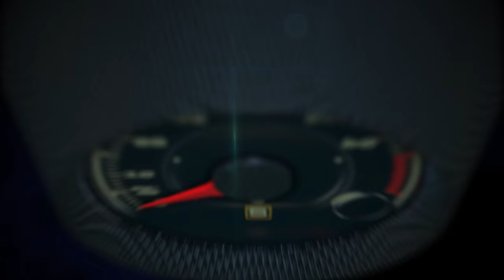2017 Maserati Levante at the New York Auto Show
The Maserati Levante -- the first SUV in the brand's more than one hundred year history -- will make its North American debut at the New York International Automobile Show. The new model completes the existing range of saloon and sports cars, extending the offering together with the Quattroporte, Ghibli, GranTurismo and GranCabrio models.

The design of the Levante features clear associations with the Maserati brand and its distinctive Italian character: the aggressive front introduces new, tapered headlights separated into two elements, with the upper headlight unit connected to the radiator grille. Maserati's design signature is clearly visible on the sides: the three iconic air vents on the front wings, the trapezoidal C-pillar with the "Saetta" logo and the large, frameless door windows. The rear is dominated by the very tapered back window and streamlined shape, both typical of a high-performance sports car.

At a technical level, the Levante's chassis is designed to combine the outstanding on-road performance typical of every Maserati with excellent off-road performance and ride. The new SUV boasts a high level of content as standard, with all versions featuring : sophisticated electronic suspension with controlled damping and air springs, which can be set on several levels, "Q4" intelligent all-wheel drive and 8-speed automatic transmission specially calibrated for the brand's new SUV.